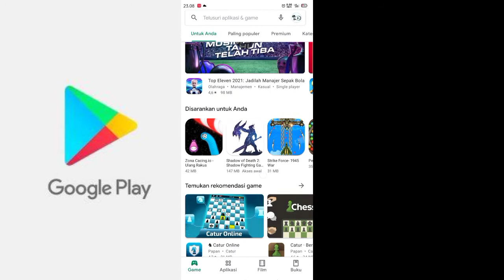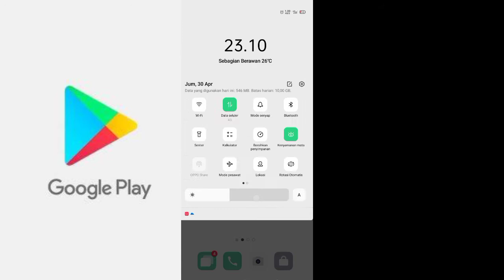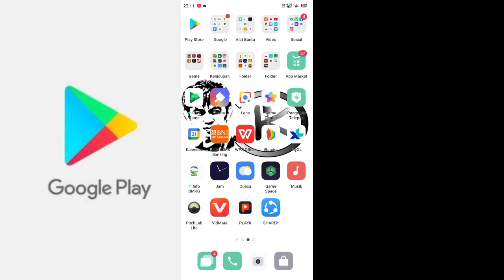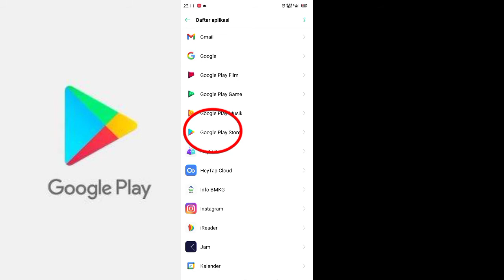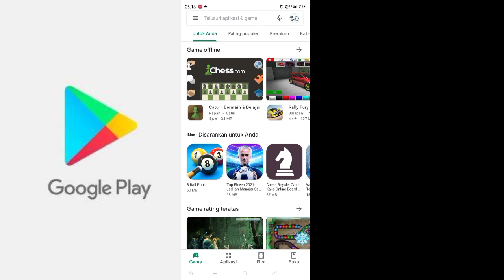Cara mengatasi Playstore yang tidak bisa Download aplikasi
Di video kali ini saya mencoba untuk berbagi tips Cara mengatasi Playstore yang tidak bisa download aplikasi karena akhir akhir ini sering terjadi ketika kita mendownload dengan android tidak bisa mendownload aplikasi di play store sehingga temen2 bisa menyelesaiksnnya dengan tips dinvideo ini